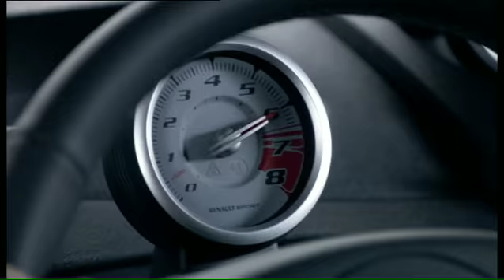CTwingo TVC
film and photo productions portugal, Renault, Le Duel - Dir. Carl Bouteiller